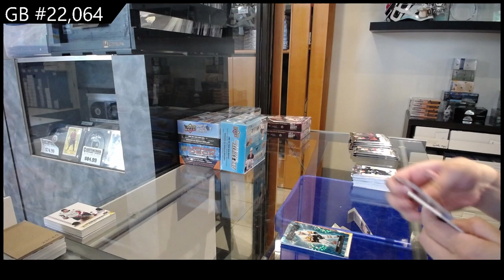2022-23 Upper Deck Series 1 Hockey 2 Box Break - CNC GB #22,064